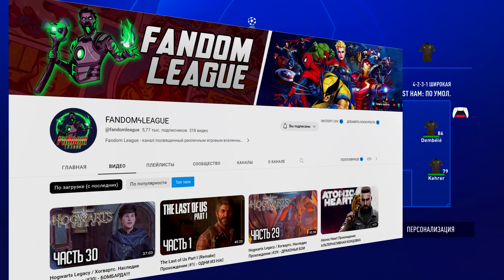FIFA 23 КАРЬЕРА ЗА ИГРОКА |#30| - 50 ГОЛОВ ТАРАНОВА В АПЛ!!!